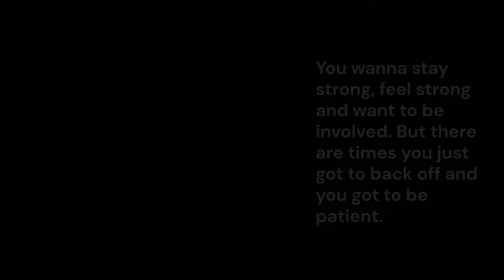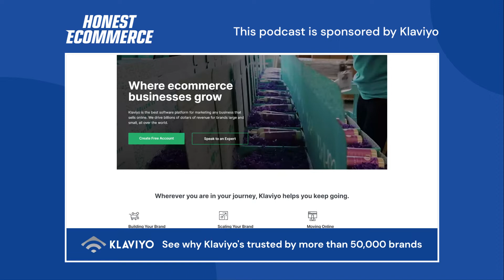When You Are a Startup, Be Like a Startup with Michael Vaughn Acord - Honest Ecommerce Ep. 184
Arguably the most sought-after authority in men’s grooming, Vaughn did not find success by accident.

The son of a barber, his interest in hair piqued at an early age, and he gave his first haircut as a teenager in 1976.

Vaughn’s client list includes some of the most well-known names in the world—Bruce Springsteen, Richard Gere, Daniel Day Lewis, Tom Brady, President Bill Clinton, Jeff Gordon, Ashton Kutcher and Al Pacino—as well as everyday guys who do anything but fade into the background.

In This Conversation We Discuss:
[00:00] Intro
[01:29] How Vaughn had the idea of going to beauty school
[02:41] Vaughn’s music background
[03:39] Vaughn’s modeling opportunity
[05:24] The return to hairdressing and grooming
[07:45] What grooming means for Vaughn
[08:45] Vaughn’s involvement in luxury beauty brands
[09:52] Sponsor: Electric Eye
[10:11] Sponsor: Mesa
[10:55] Sponsor: Rewind
[11:25] Sponsor: Klaviyo
[12:13] LBP and Vaughn’s partnership with them
[13:23] How Covid and the internet affected hairdressing
[15:04] Targeting a niche and preparing for dry spells
[17:08] Partnerships and buying the group of brands
[18:25] Men and women shop differently
[19:44] Make sure your products are in stock
[22:02] Trust your hands
[22:53] Men are not vocal but looks are important to them
[23:31] Where to find V76 products

Respond to any of Rewind’s welcome emails and mention HONEST ECOMMERCE to get 1 month free